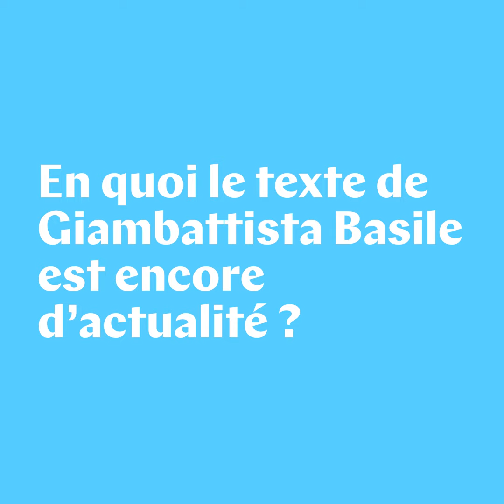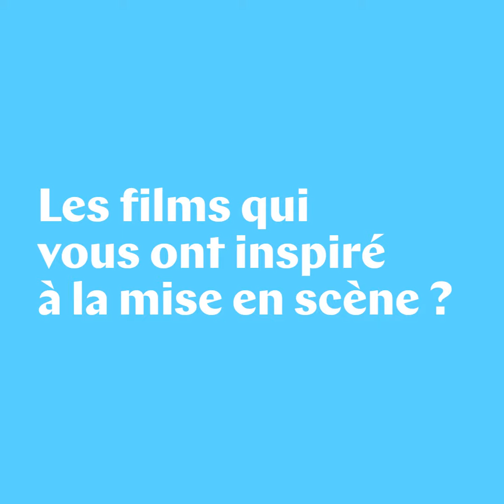En Scène ! Avec Omar Porras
Rencontre avec le metteur en scène Omar Porras à l'occasion de sa venue au Liberté en février 2024 avec le spectacle Le Conte des contes